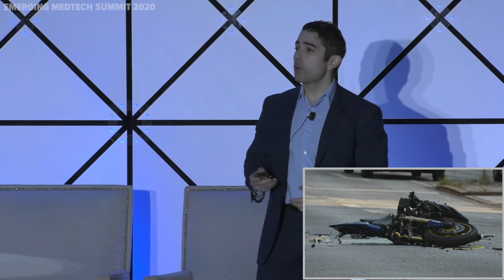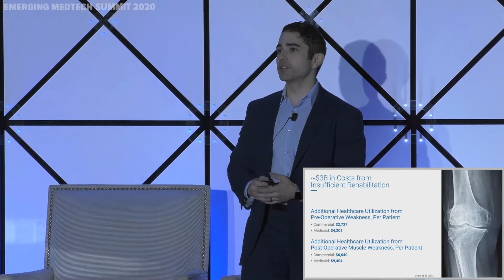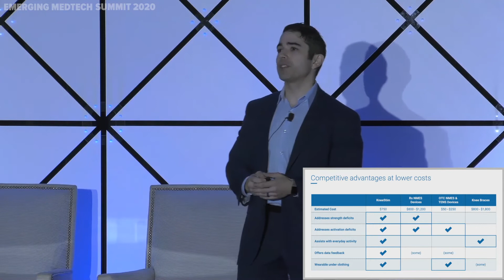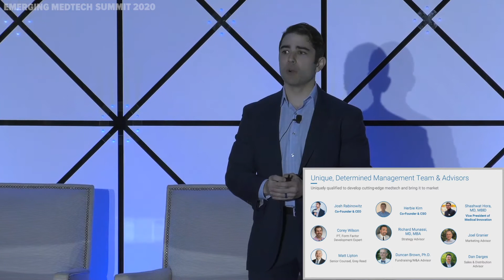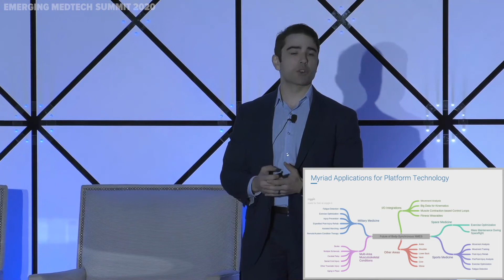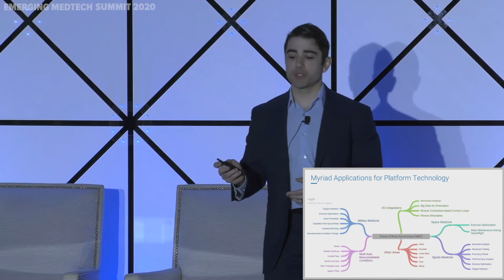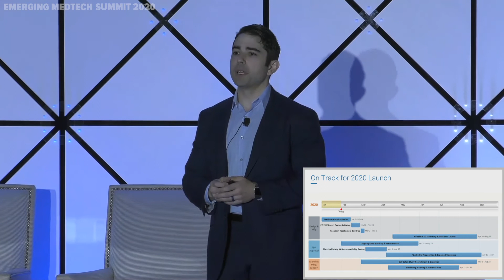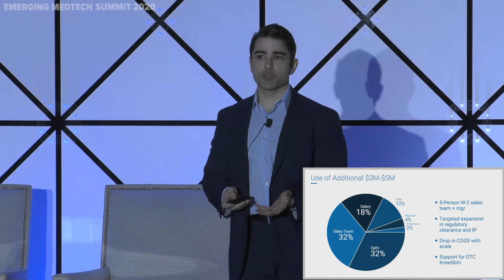Josh Rabinowitz, CEO of Articulate Labs || 2020 Emerging Medtech Summit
Articulate Labs was a presenting company at the LSI 2020 Emerging Medtech Summit, where they were featured to an audience of active investors and strategic partners. Articulate Labs specializes in wearable medical devices that augment regular activity to create convenient, mobile physical rehabilitation assistance. The first application of this platform technology is accelerated rehabilitation following knee replacement surgery through neuromuscular electrical stimulation of user's quadriceps muscles in synch with gait.

The LSI 2021 Emerging Medtech Summit will feature 100 new medtech start-ups that are raising capital and seeking strategic partners. This event is scheduled for May 11-13 at The Ritz-Carlton, Dana Point, CA. Details can be found